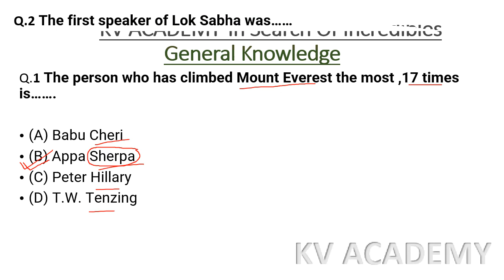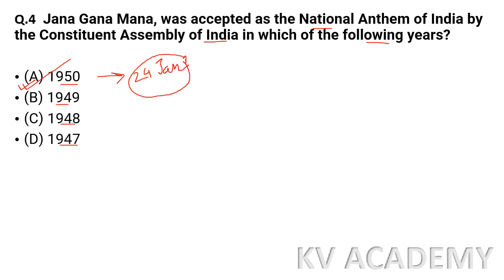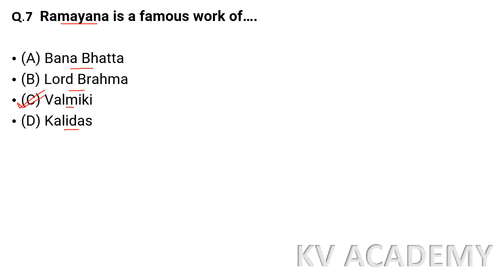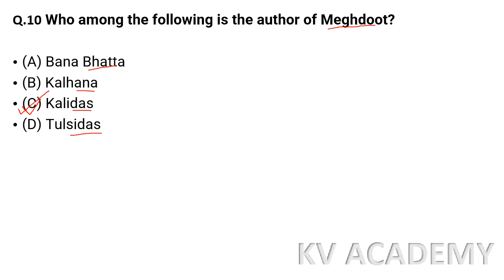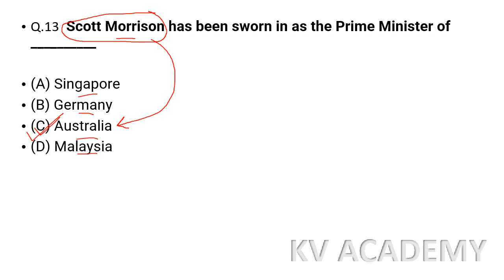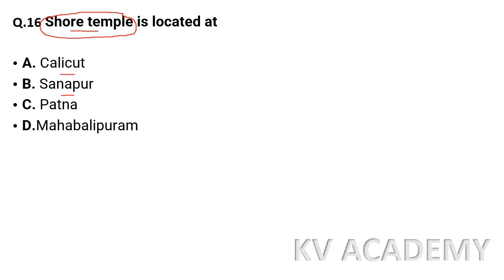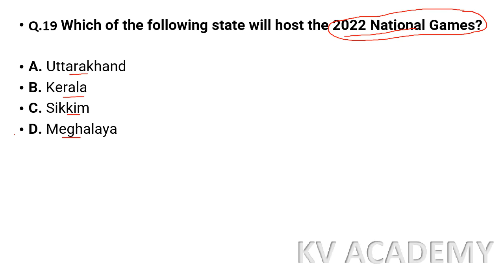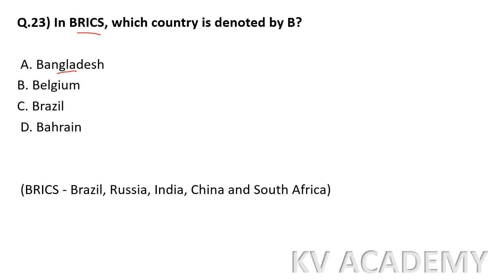ASSAM AGRICULTURE DEPARTMENT|GENERAL KNOWLEDGE- PART 3|MOST EXPECTED QUESTIONS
In this channel we have discussed, the best analyzed previous year questions for Assam Agriculture Department and various other competitive exams.
Best 500+ General Knowledge Questions.

VIDEO INCLUDES:
. Assam Agriculture General knowledge Questions 2021
. Previous Years Questions
. Most Expected paper of 2021
. Best analyzed Questions for all competitive exams
. Each part contain best 25 questions/per day

All other Best Questions Playlists of General Science and General knowledge which includes more than 500+ most expected questions of 2021.